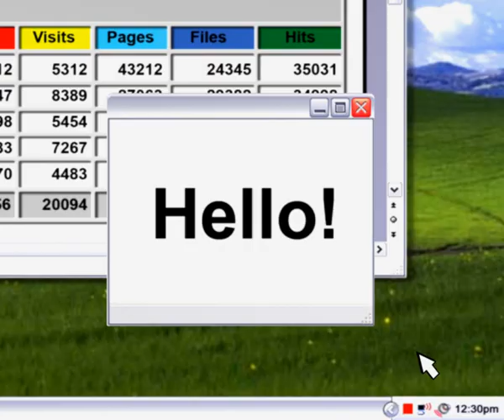Jack 'n Jill NIPS 20sec [English]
Jack 'n Jill NIPS 20sec TVC